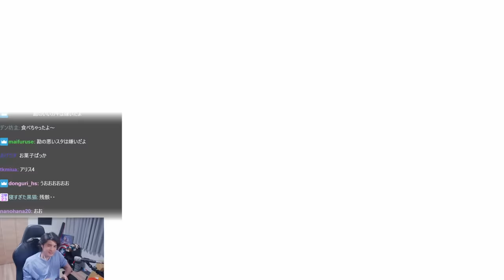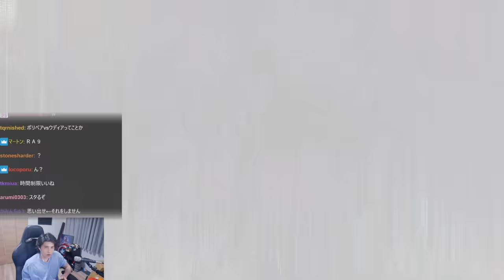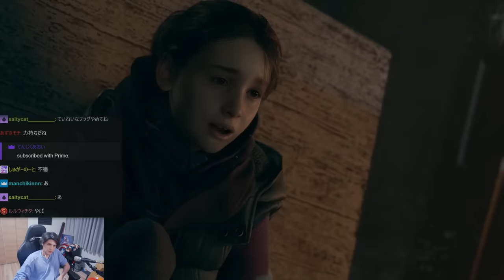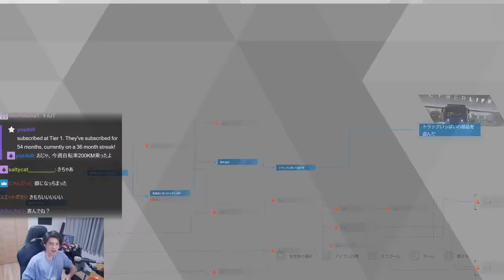変異体スタンミの思想が乗り移った結果、完全に覚醒してしまうマーカス【 Detroit: Become Human】